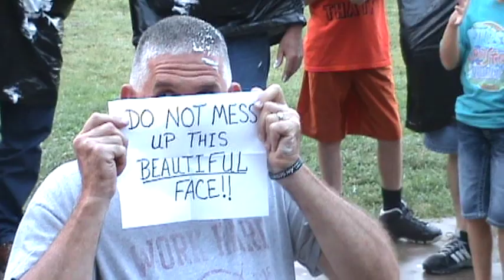Scipio Baptist Church VBS 2013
Pastors and Deacons getting Pied for VBS